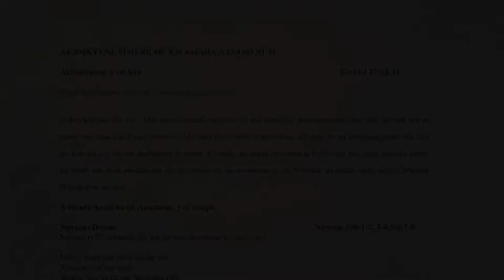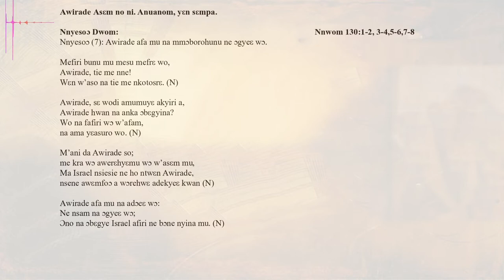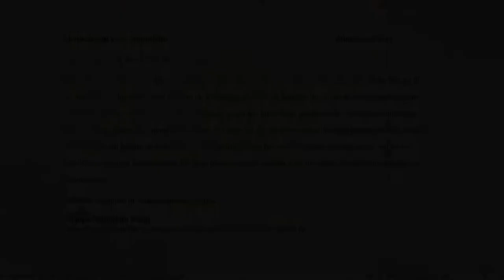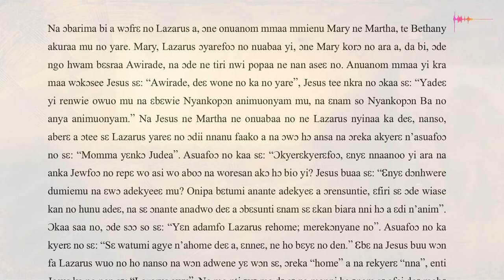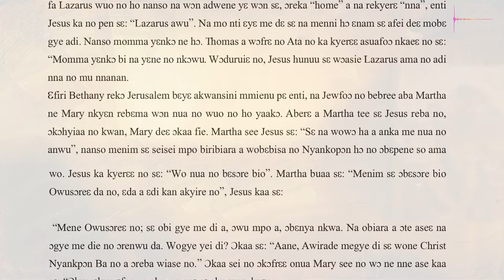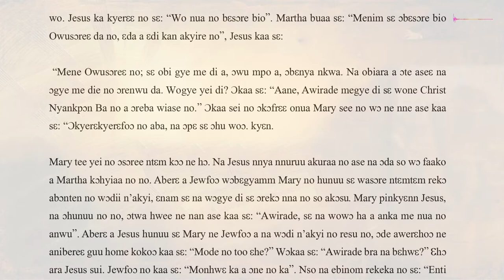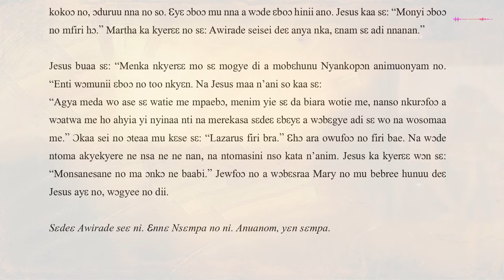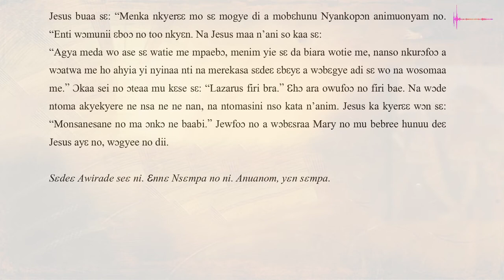FREMA TV SHOW: By Rev. Fr. Emmanuel Kwadwo Boakye's Reflection: 5th Sunday of Lent (TWI)